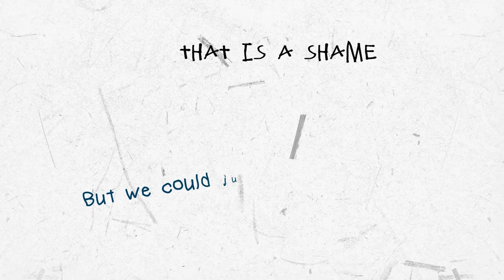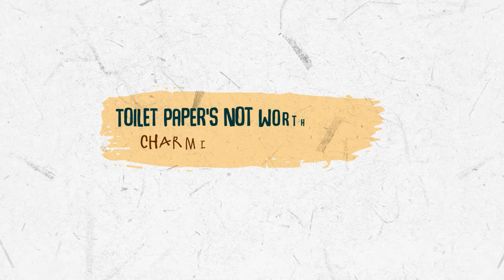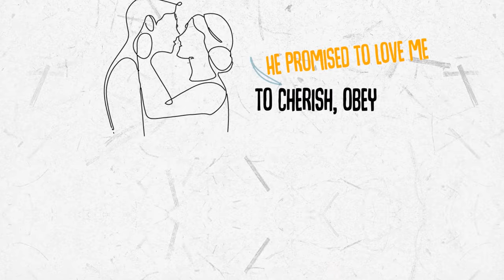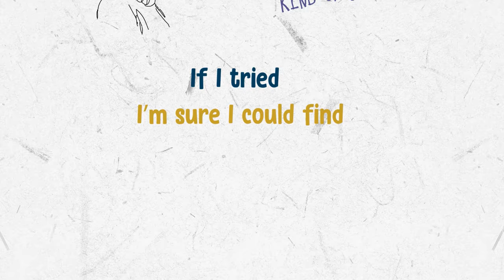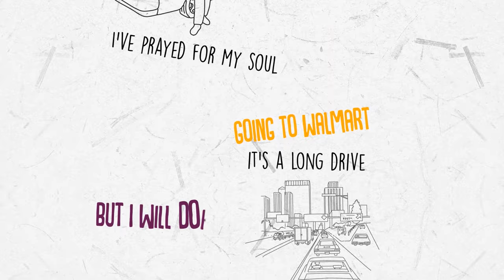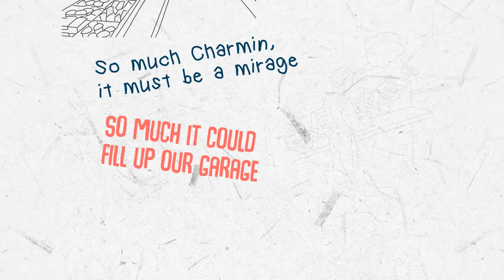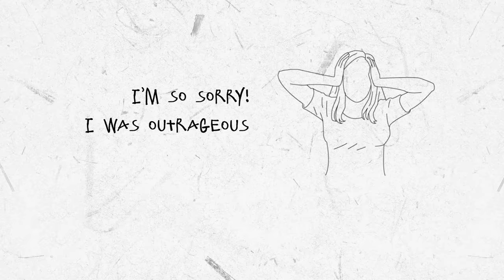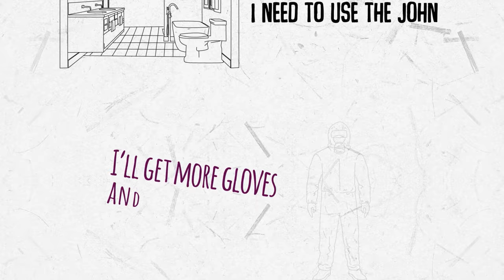Charmin The Musical Lyrics Video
A musical comedy about one couple's struggle to cope with the Great Toilet Paper Shortage of 2020! Written by New Zealand songwriter Anne Tan and Chicago playwright John Enright. Sung by Kasey Foster and Colin McGonagle, songs arranged and played by Edward Enright. Sound producer and engineer: Rick Sims. Video: motion_masters.